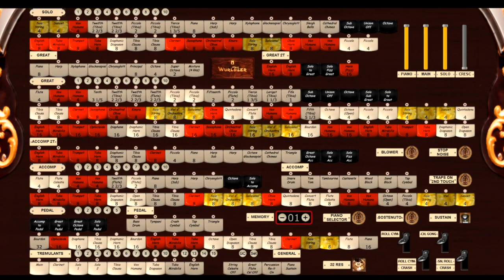Wurlitzer Opus 1680 - March : King Cotton, JP Sousa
Another wee demonstration of the capability of this lovely new instrument. Here is a romp from the King of the American march, John Philip Sousa. The march "King Cotton" was commissioned for a great trade exposition held in Atlanta, Georgia in 1895 to show off the produce of the southern states of America. It certainly puts the organ through its paces.

A while back at Paramount Organ Works we started a new project based on these samples from the Cincinnati Music Hall Ballroom 3/31 Wurlitzer - ex Albee Theatre. We were never able to complete the project, but Graham and the team at Melotone Productions have taken it over and now the samples sing!

This is all on the pre-release dry version with a little added post production reverb. Watch out for an announcement when it is released in the near future.